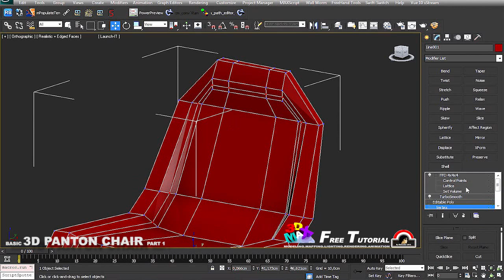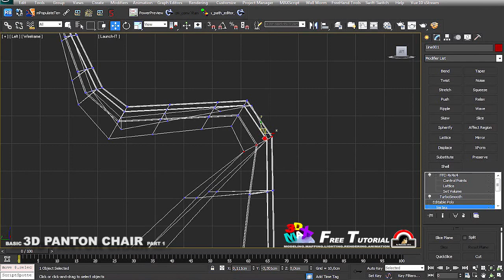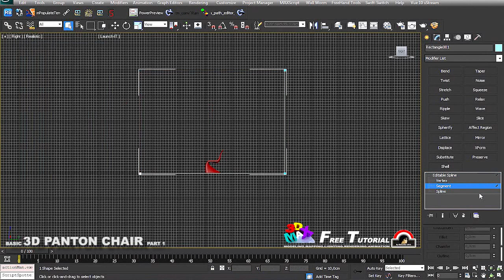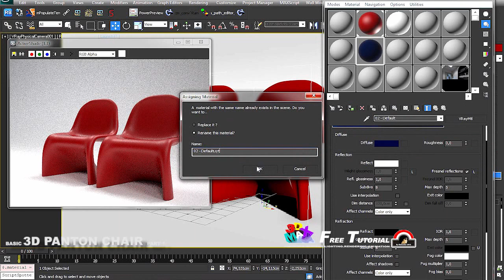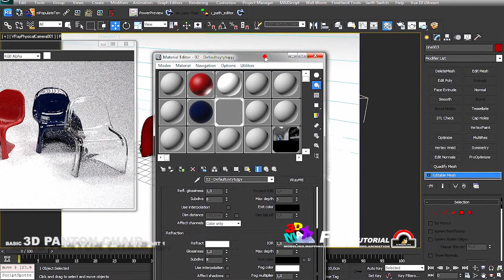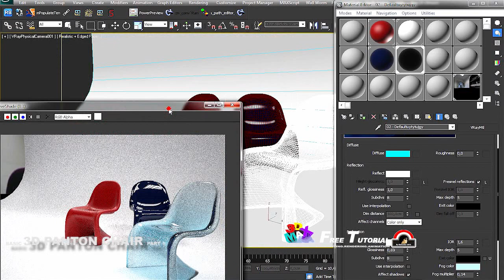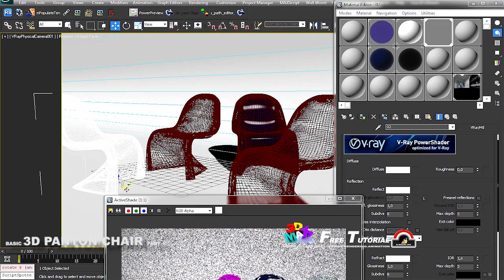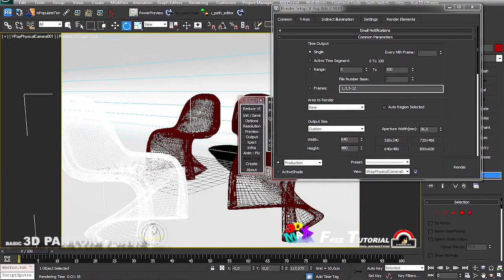basic Panton chair 2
This video without narration ... please just follow the instructions ... hopefully useful thanks'
rizkandar 2012